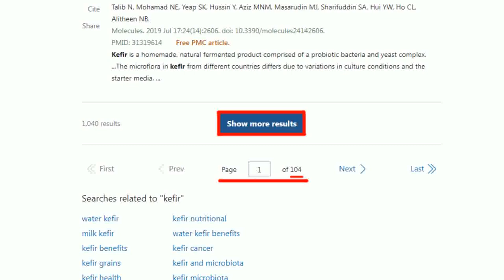以色列再對醫院空襲 加薩:造成至少19死｜葉門叛軍擊落美軍MQ-9死神無人機 造價9.6億元【全球現場】20231109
00:00 以色列再對醫院空襲 加薩:造成至少19死
02:13 以哈戰爭結束後 布林肯:以色列不應重新佔領加薩
03:14 葉門叛軍擊落美軍MQ-9死神無人機 造價9.6億元
04:07 以巴交戰釀1萬5百人死 聯合國:以.哈皆犯戰爭罪
05:14 傳拜習會11/15登場 美媒:中美恢復軍事溝通